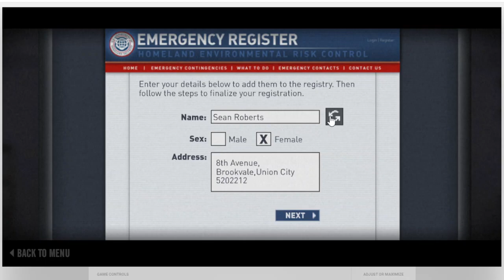The Last Stand: Union City (Flash) (Challenge Run) (Subtitles on)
All 1 attribute start
No special skills
One life
Just a mission and a dream

Tips (If you don't want to watch the full run):
Strength and Endurance attributes is the most important ones here.
Strength for your max weight carry and Endurance for your max health. Do not be stingy with your health items. Chances are, you will find a lot of them.

Focus on upgrading your blunt skills. Reaching 50 skill on blunt weapons is enough for the run and it also unlocks an achievement granting extra experience.

Fitness, Survival, and First Aid is paramount to your survival.
Fitness for running the heck away from hordes especially when you get stuck in a building, trying to get out.
Survival for damage resistance.
First Aid for increased efficiency in health items.

Any extras can be put into pistols or automatics. Guns may save your life but it also may end it.

The Pawn Shop is only good for buying health kits. Ammo needs guns and guns attract a horde quicker.

Don't worry about dying. Practice makes perfect. I died 6 times trying to perfect this.